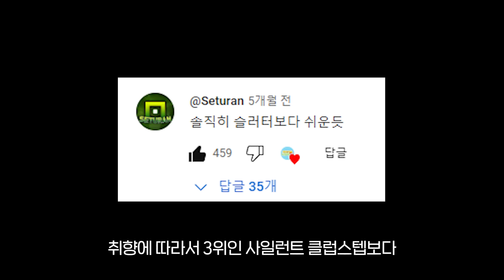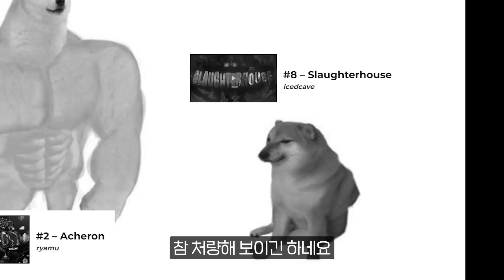요즘 지메에서 8번째로 어려운 맵 근황;; (야나못 슬러터하우스 편)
본 영상에서 나오는 예상 레이팅은 매우 부정확한 수치이므로 재미로만 봐주시면 감사하겠습니다.